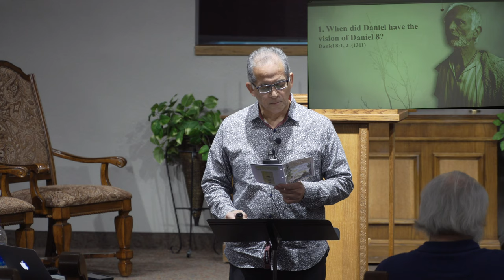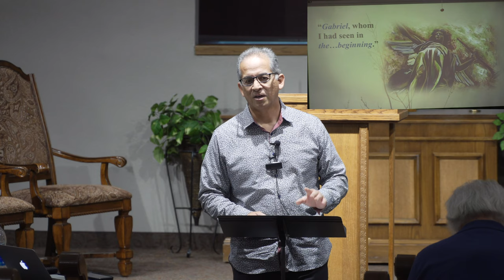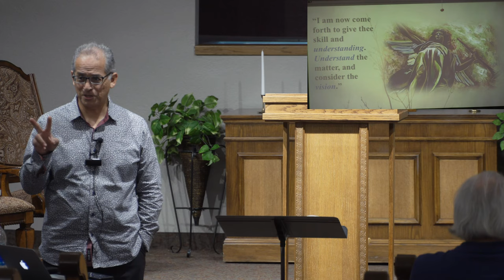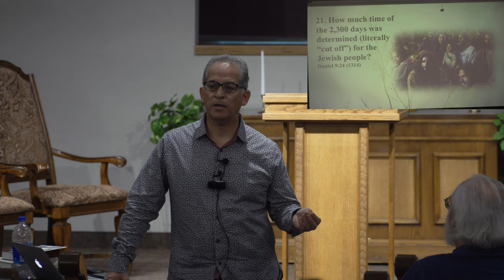Daniel Revealed: Daniel's Longest Time Prophecy